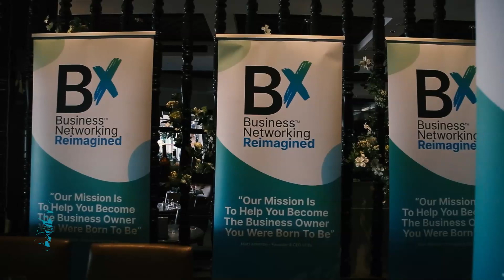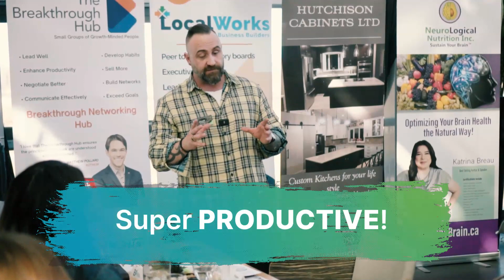Bx Promo Video